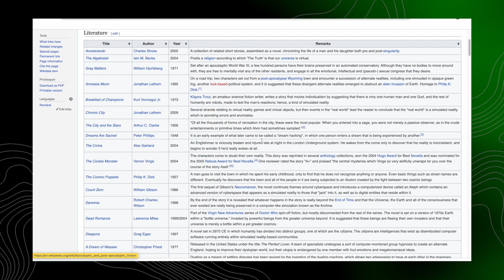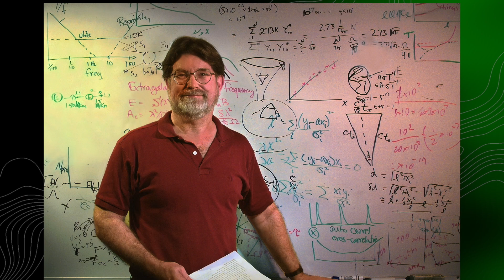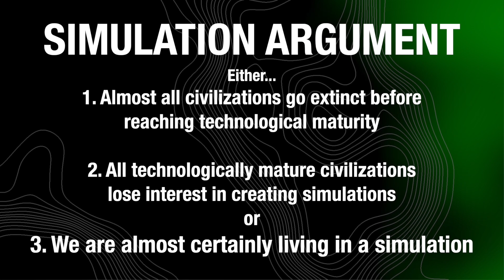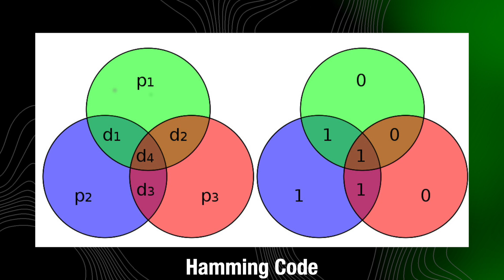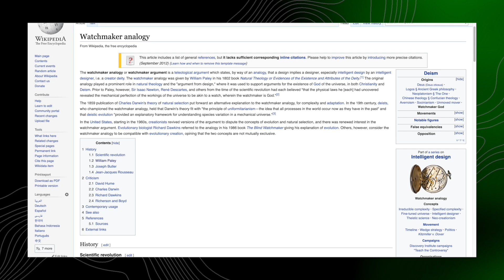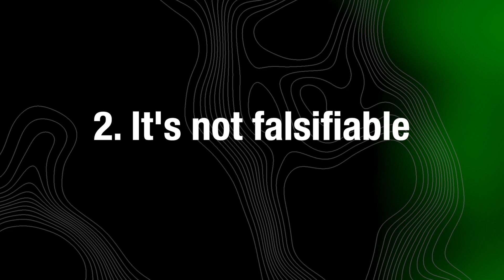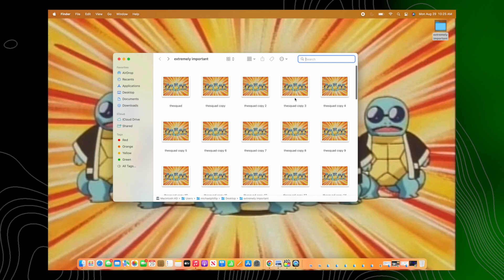We Live In the Matrix, But It’s Not a Simulation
Is reality a simulation? Are we living in a world generated by some kind of super advanced computer? The idea has compelled everyone from semi-literate stoner philosophers like myself to legitimately big-brained scientists like Nick Bostrom, Neil Degrasse Tyson, and many others. But is there really a compelling argument?